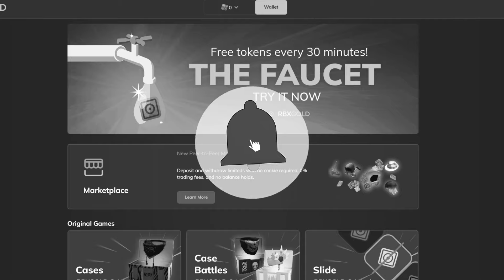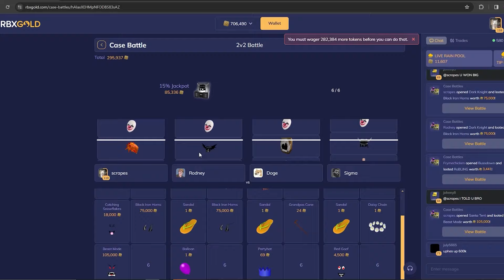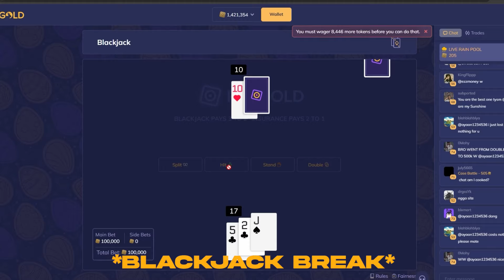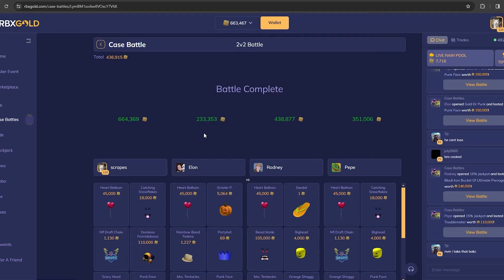THESE BATTLES PAID OVER 1 MILLION ROBUX | RBXGOLD